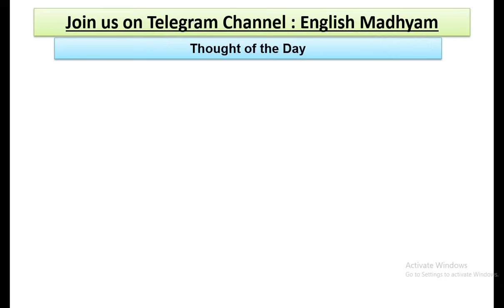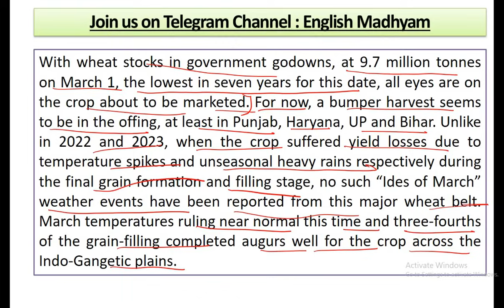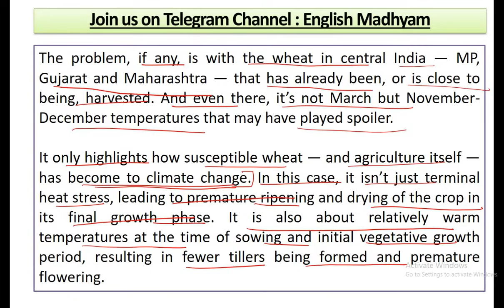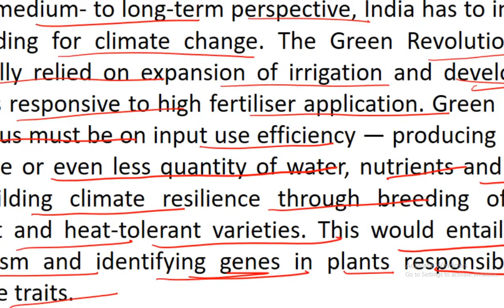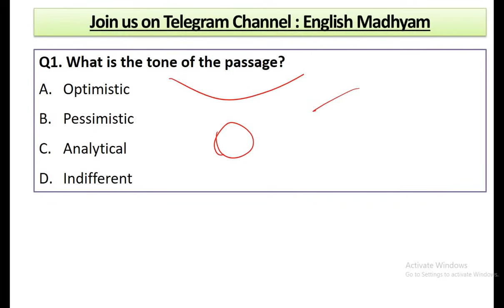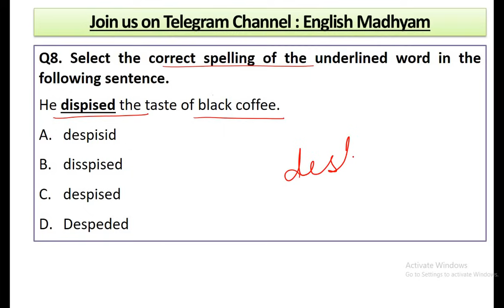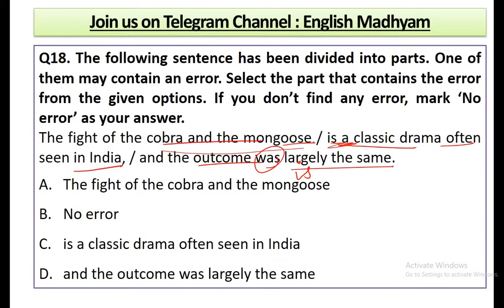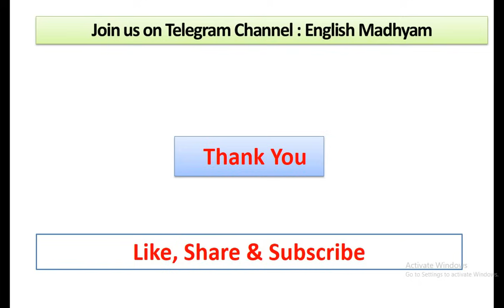02 April 2024 | The Indian Express Editorial Practice Exercise | Lesson From Wheat Fields